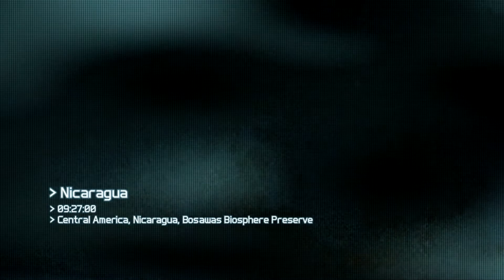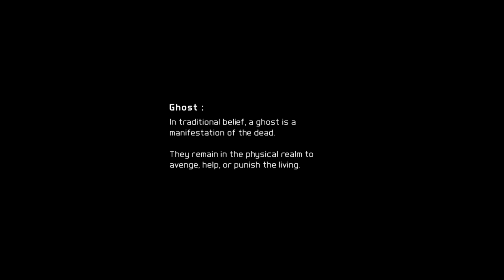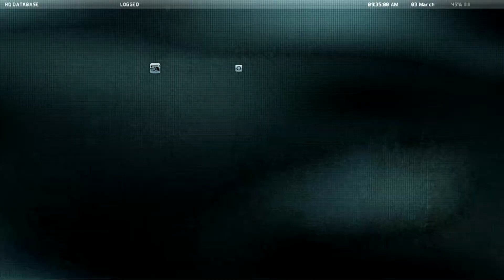Ghost Recon Future Soilder - Apr 01, 2012 (Xbox 360)